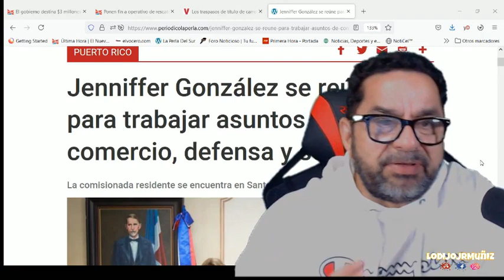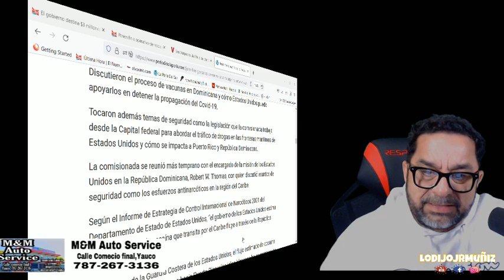PUERTO RICO Y LA REPUBLICA DOMINICANA ESTRECHAN LAZOS DE COLABORACION